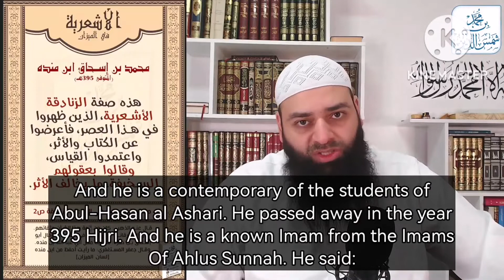Imam ibn Mandah's opinion on Asharism and Asharis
Shaykh Muhammad ibn Shams ad Deen